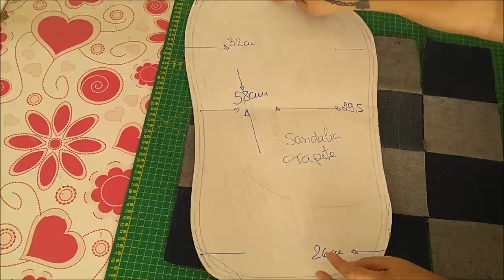Tapete com reaproveitamento de jeans!!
Tapete com calça jeans usada cortada em quadrados de 12x12cm e unidas na técnica patchwork. Utilizei manta R1 para dar estrutura podendo usar a MantaR2. Fiz um quilt caminho de bêbado para segurar a manta ao trabalho e ficar mais bonito. Coloquei duas tiras de tecido tricoline floral com fundo azul aplicado com cola e passei o ponto caseado para a tira não desfiar. coloquei um forro de jeans e  finalizei com viés na cor preta em toda sua volta.